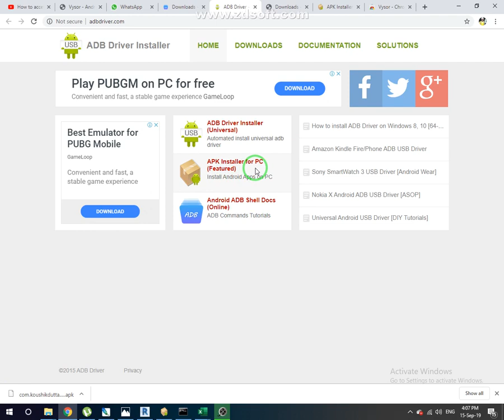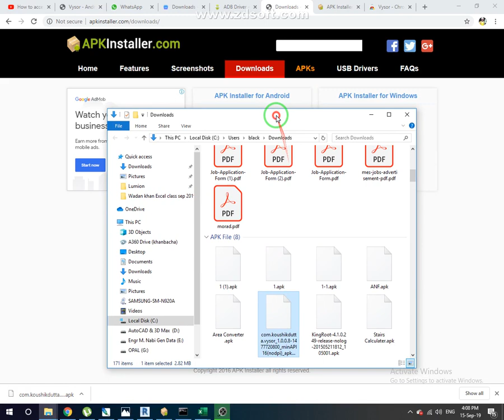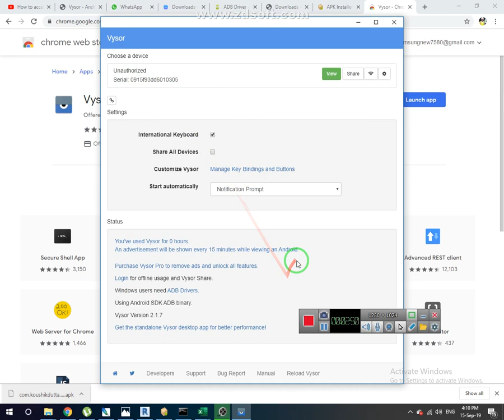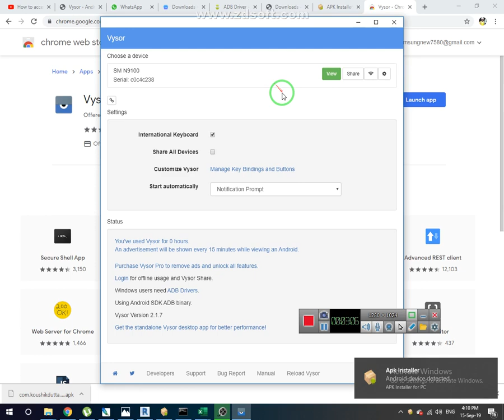How to acess your broken phone from PC recover file from a broken phone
chay da mobile screen maat shy no sanga ba hagha da PC na control kaw